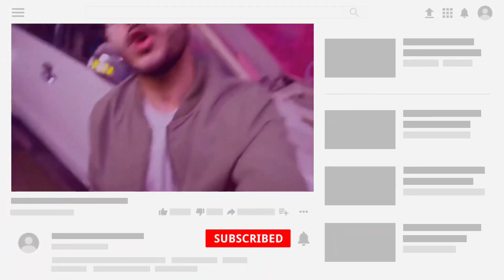Pakistan vs Netherlands| World Cup match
In a thrilling encounter at the World Cup, Pakistan faced off against the Netherlands in a highly anticipated match that had fans on the edge of their seats. The cricketing giants clashed in a display of skill, strategy, and raw determination, creating a spectacle that captivated audiences worldwide. The match featured intense moments of competition, with both teams showcasing their prowess in batting, bowling, and fielding. As the players fought for supremacy on the cricket field, the atmosphere was charged with excitement and anticipation. In the end, one team emerged victorious, securing a memorable win that added a new chapter to the World Cup narrative. This clash between Pakistan and the Netherlands will undoubtedly be remembered as a highlight of the tournament, contributing to the global celebration of cricket and its ability to unite fans across borders.